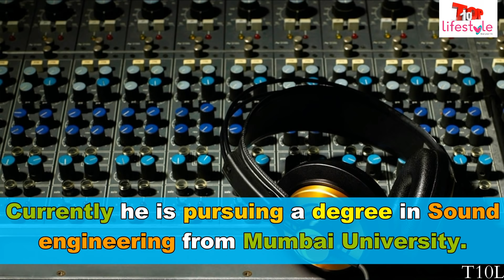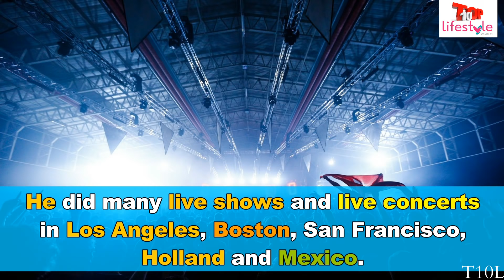Hemant Brijwasi Lifestyle, Family, Biography ,House ,Girlfriend, marriage Rising star winner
Hemant Brijwasi Lifestyle, Family, Biography, Education, House and more. Rising star winner

Hemant Brijvasi is a popular Indian singer and songwriter,
who is currently competing in popular Indian singing reality show “Rising Star India Season 2“.
Rising Star 2018 premiered on January 20, 2018, on Colors TV, and hosted by popular television actor Ravi Dubey.
This season is being judged by popular playback singer and music director Shankar Mahadevan,
actor-singer Diljit Dosanjh and playback singer Monali Thakur.

i am hereby declare that all Images use to make this video is from Google Search
 usage rights: "free to use, share or modify". And Every information is taken from Google, Wikipedia and other and Sources.